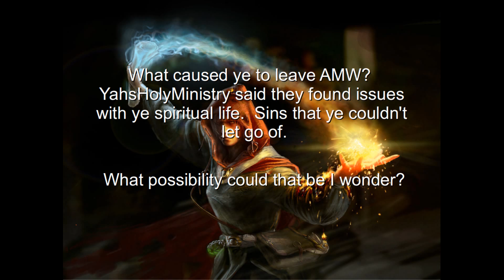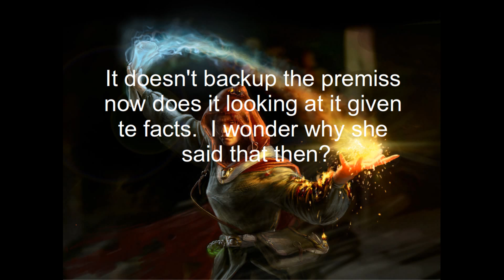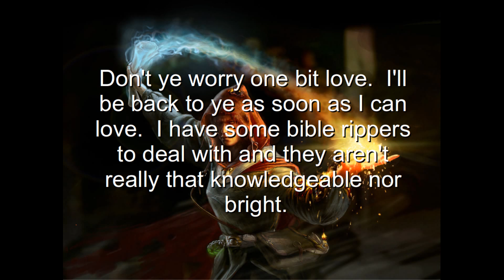TJ don't ye worry I haven't forgotten ye at all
I'll be w8th ye as soon as I deal w8th some bible rippers!

Thank ye Myst for stopping by.  Tá grá agam duit, agus logh mé tú. =)

An draoi bán